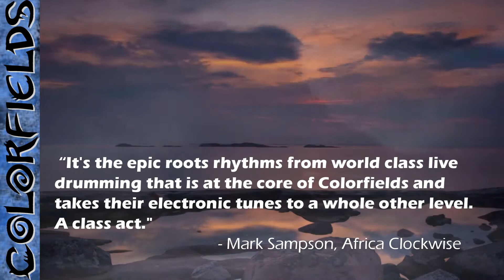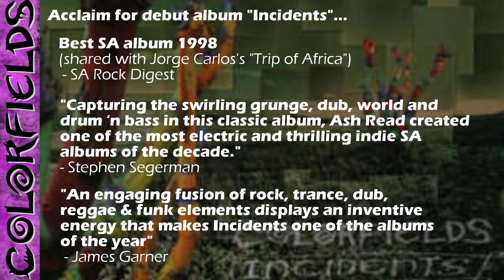COLORFIELDS || Promo Video 2017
Colorfields is a live electro act from South Africa, founded in the late 90's by Zap Dragons drummer Ash Read. After being underground for ten years, they return in 2017 with a brand new album, Decade, and a new line-up of hot musicians to bring you a kick-ass experience...

Thanks to the following artists for use of their pictures and video clips: